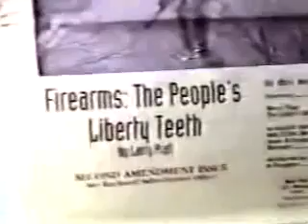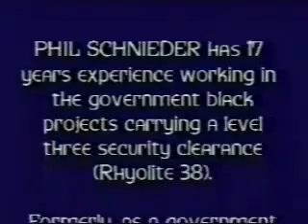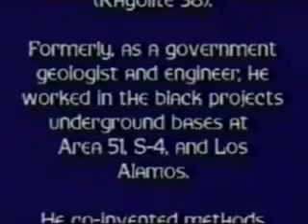1-7 Phil Schneider Speaks Out before being killed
Philip Schneider was an ex-government structural engineer who was involved in building deep underground military bases for the United States government. He was one of only three people to survive an incident that occurred in 1979 between Grey aliens and U.S. military forces at the Dulce underground base .
For the last two years of his life, Schneider gave lectures about government cover-ups, black budgets, and UFOs. Schneider was never able or willing to prove his allegations (e.g. showing the entrance to Dulce Base). His claims received little mainstream notice, but caused quite a buzz in UFO enthusiast circles.
Schneider was found dead in his apartment on January 17 1996.
Some suggest Schneider was murdered after several attempts on his life & his family for exposing the truth about the U.S government's black budget & speaking openly about what's really happening underground with the Alien agenda.